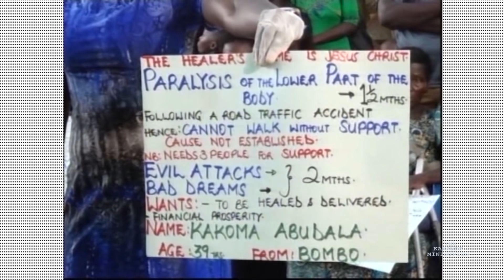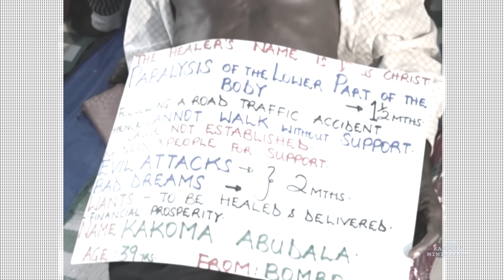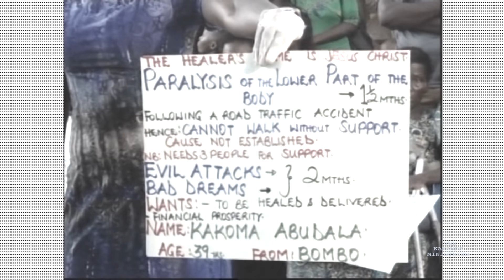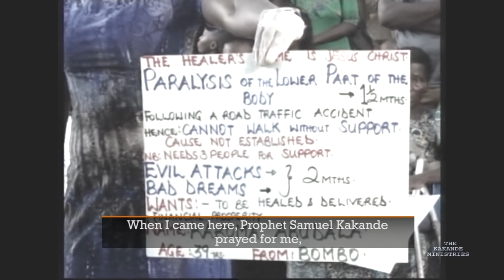HEALING: PARALYZED MAN HEALED.